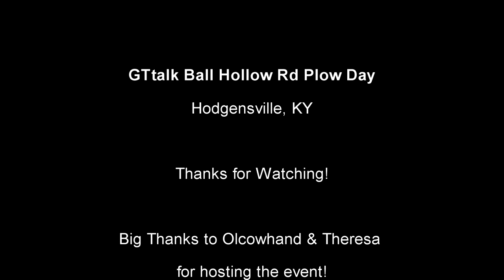GTtalk Ball Hollow Road Plow Day 2012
Video from the first annual Ball Hollow Road Plow Day 2012 held in Hodgensville, Ky. If you would like to learn more about plow days and garden tractors for more information.